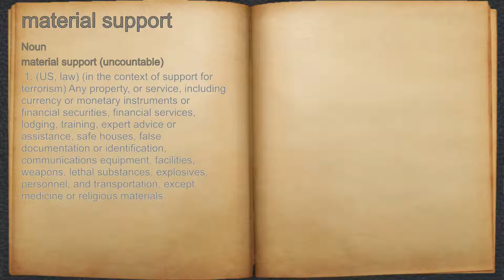What does material support mean?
A spoken definition of material support.

Intro Sound:
Typewriter - Tamskp